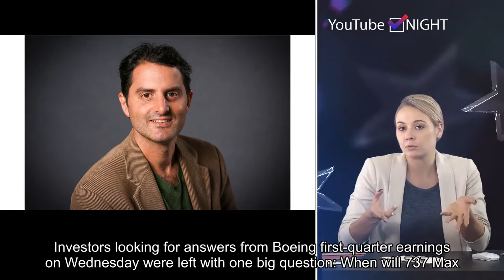Boeing 737 Max: A cash cow that is giving investors nothing right now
Please follow our twitter and get the latest hot news in future.Investors looking for answers from Boeing first-quarter earnings on Wednesday were left with one big question: When will 737 Max deliveries resume?The first-quarter results on both the top and bottom line met Wall Street expectations, and the 15% decline in free cash flow was not a surprise, given the 737 Max delivery suspension in mid-March — the plane, Boeing's best-selling plane ever — is estimated by Goldman Sachs to represent 33% of Boeing revenue in the next five years.It's the importance of the plane — whose software is suspected in two deadly crashes — to Boeing's outlook that will keep investors from being able to have full confidence.The company's presentation to shareholders noted the commercial airplane business had $1 billion in increased costs due to the 737 production line. "The 737 Max is the cash-flow generator, spewing off billions in cash. ... If [the company] is not sure when deliveries will resume, there is no way to have confidence Boeing will earn X amount of dollars in 2019," said CNBC auto and airline industry reporter Phil LeBeau.Boeing CEO Dennis Muilenburg said on Wednesday that he has full confidence in the 737 Max.